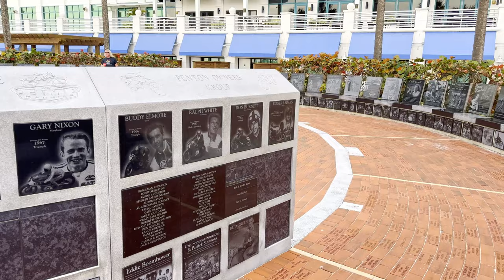Discover USA - Daytona Beach Florida USA Walking vlog - Daytona Beach Pier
Florida Daytona Beach Walk - Daytona Beach Pier | Florida 4K🇺🇸 USA Travel vlog
Daytona Beach is a city on Florida’s Atlantic coast. It’s known for Daytona International Speedway, which hosts February’s iconic Daytona 500 NASCAR race. The beach has hard-packed sand where driving is permitted in designated areas. 4K USA Travel vlog

Lvfree Adventures original